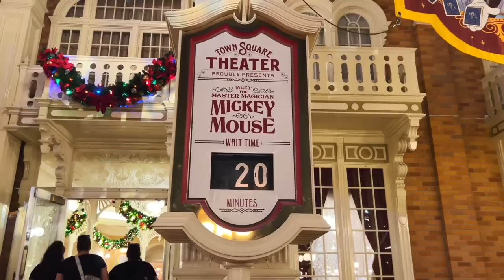Mickey's Very Merry Christmas Party 2022 ❤️ VLOG - Parade, Fireworks, Santa, and more!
merry christmas!! ❤️ come with me to Mickey's Very Merry Christmas Party in Walt Disney World 2022!! this christmas party is finally back with full entertainment - Mickey's Once Upon A Christmastime Parade, Mickey's Most Merriest Celebration castle show, Minnie's Wonderful Christmastime Fireworks, and more! so enjoy this vlog and ultimate guide to the christmas party.

in addition to all of the entertainment, you get free hot cocoa and holiday cookies!! there were little treat stops all around the park. all of the characters there was all dressed up for the holidays! its a very fun party - i think it's totally worth it! ☃️

be your own happily ever after 💙
- emily

Emily Enchanted Walt Disney World Magic Kingdom Vlog Christmas 2022